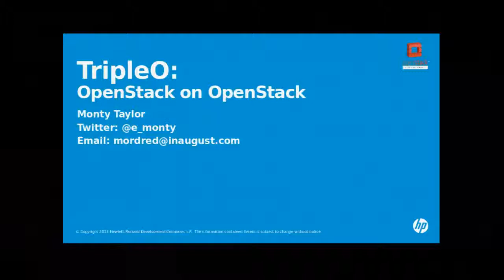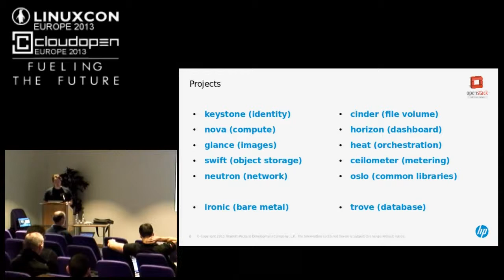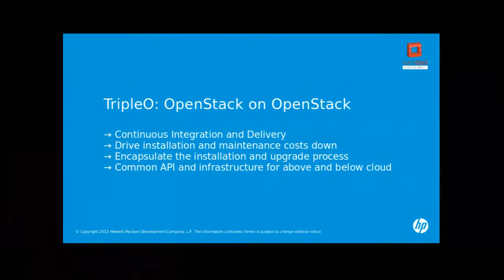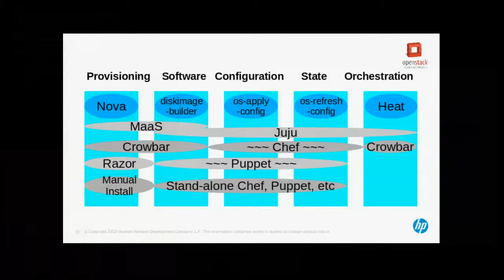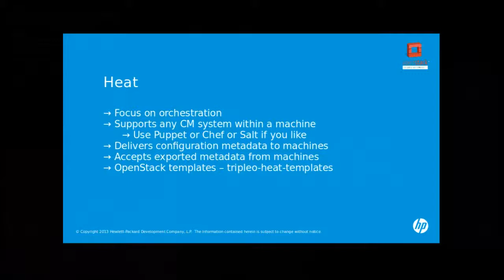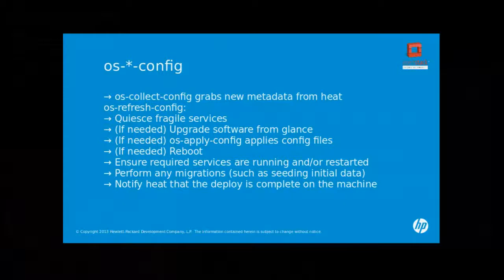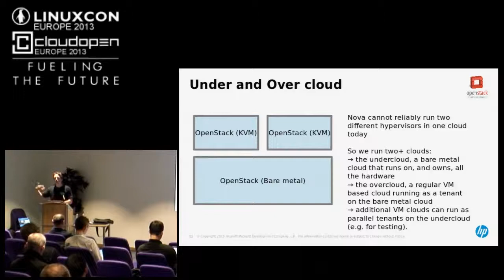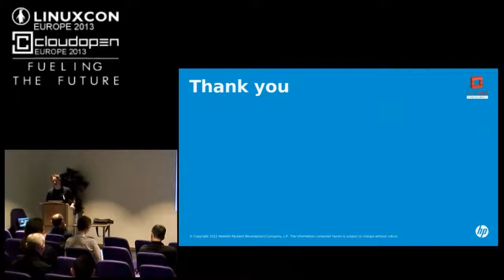TripleO: OpenStack on OpenStack - Monty Taylor, HP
Typical cloud deployments - be it Openstack, Eucalyptus etc - have a separate control layer installed and upgraded using separate tools (which might be hand-configured PXE + preseeding, Cobbler, Orchestra/MAAS, FAI etc). As a result you have two distinct provisioning systems in play, which allows for more user error and increased special cases in automation. Using Openstack's bare-metal hypervisor, my team are building a fully self contained cloud, where the control layer for the cloud is itself deployed and upgraded via the same cloud API. Audiences should be anyone looking to deploy complex cloud applications, or anyone looking to deploy OpenStack. They should expect to leave the talk with all of their notions about large-scale application deployment stood soundly on their head.